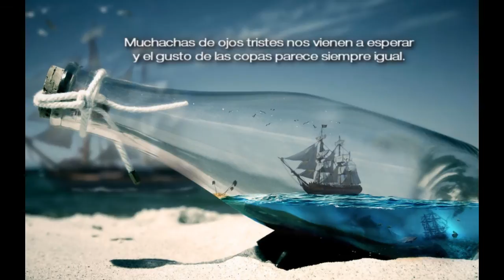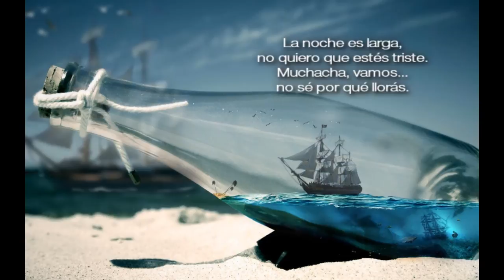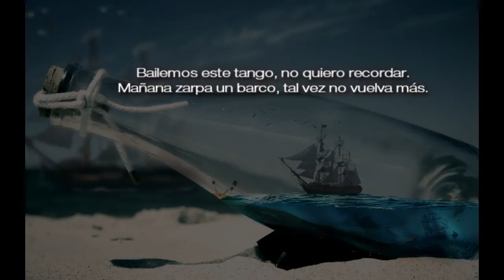Mañana zarpa un barco Lucio Demare with lyrics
Riberas que no cambian tocamos al anclar.
Cien puertos nos regalan la música del mar.
Muchachas de ojos tristes nos vienen a esperar
y el gusto de las copas parece siempre igual.
Tan sólo aquí en tu puerto se alegra el corazón,
Riachuelo donde sangra la voz del bandoneón.
Bailemos hasta el eco del último compás,
mañana zarpa un barco, tal vez no vuelva más.

Qué bien se baila
sobre la tierra firme.
Mañana al alba
tenemos que zarpar.
La noche es larga,
no quiero que estés triste.
Muchacha, vamos...
no sé por qué llorás.
Diré tu nombre
cuando me encuentre lejos.
Tendré un recuerdo
para contarle al mar.
Muchacha, vamos...

Dos meses en un barco viajó mi corazón.
Dos meses añorando la voz del bandoneón.
El tango es puerto amigo donde ancla la ilusión.
Al ritmo de su danza se hamaca la emoción.
De noche, con la luna, soñando sobre el mar,
el ritmo de las olas me miente su compás.
Bailemos este tango, no quiero recordar.